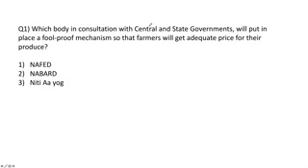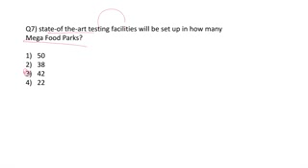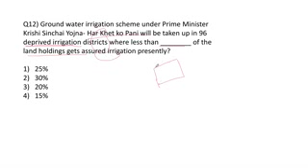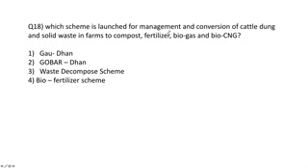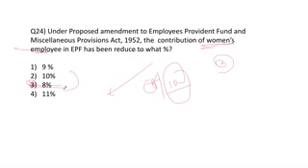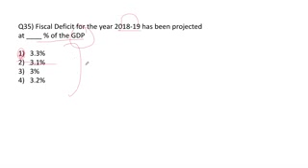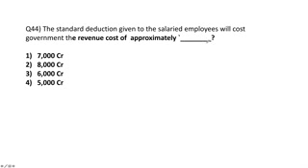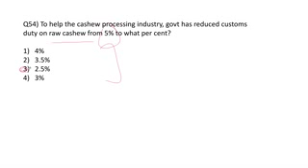Budget 2018 expected questions